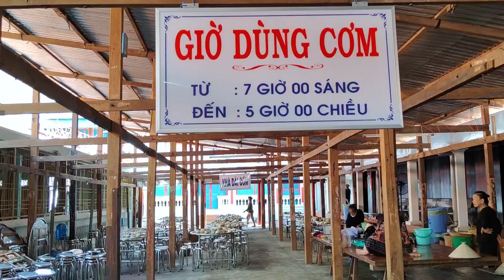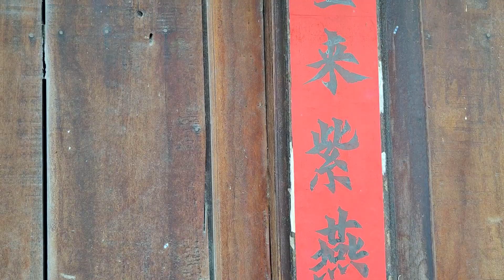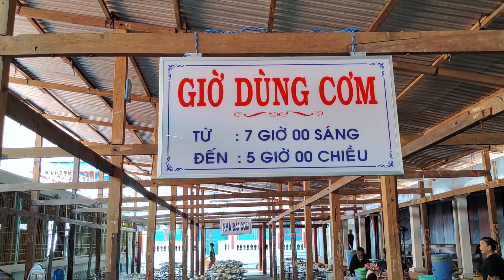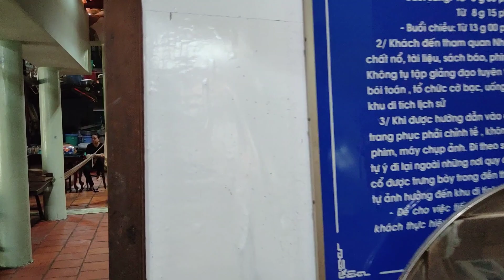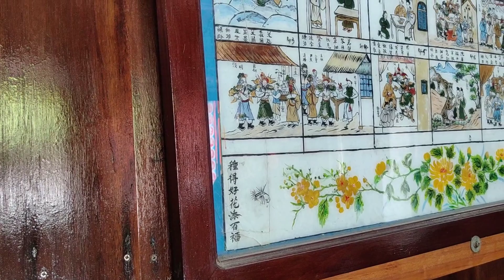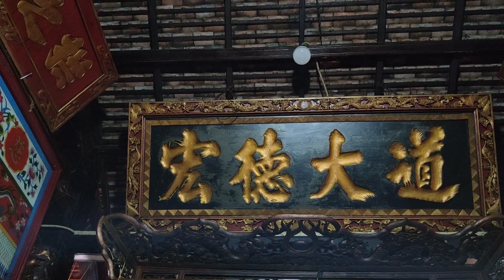Lễ Hội Long Sơn Nhà Lớn 2022 - Đạo Ông Trần Bà Rịa Vũng Tàu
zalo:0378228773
# kha Chào tất cả mọi người.
hôm nay là ngày mùng 6 âm lịch chỉ còn trọn vẹn 2 ngày nữa là vào đại lễ trùng cữu 2022 tại Long Sơn nhà lớn Bà Rịa Vũng Tàu, Đây là một lễ hội khá đặc biệt nói về đạo ông Trần tại Vũng Tàu, trong một năm có hai lễ lớn vào tháng 2 và tháng 9, lễ hội diễn ra vào tháng 2 là nói về ngày giỗ của ông Lê Văn mưu, còn Lễ hội vào tháng 9 nhằm cầu Quốc thới dân An tưởng nhớ lại công ơn của ông Trần đã khai khẩn đất Quang, lập làng lập ấp, lễ hội tháng 9 diễn ra vào ngày mùng 7 cho đến ngày mùng 9 âm lịch, Đây là một lễ hội có rất nhiều tập tục kỳ lạ ,độc nhất vô nhị ,...mời tất cả cô chú anh chị và các bạn cùng theo dõi.
#💓Chúc cả nhà luon hạnh phúc 💗
Kha Cần Thơ
Đây Đó Cần Thơ
# nếu mọi người thích video của kha hãy cho kha xin 1 like video ủng hộ kha nha
KHA CẢM ƠN MỌI NGƯỜI RẤT NHIỀU.